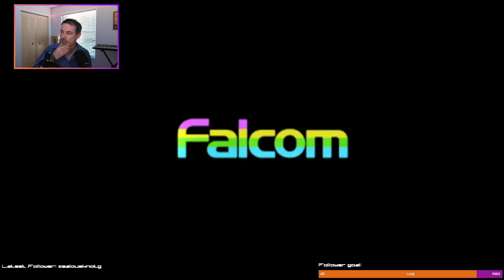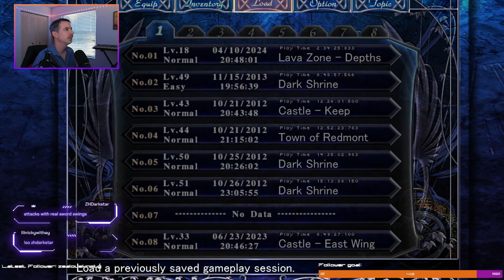YS III: The Oath in Felghana Part 2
In this episode, we escape from the Illburns caldera and start to get more of the bigger picture in the events unfolding in Felghana. We successfully explore the abandoned part of the Tigray Quarry and get another statue there. Then we complete a pair of sidequests, including an interesting scavenger hunt before beginning to trek into the Elderm Mountains looking for Dogi's old master who might know more about the statues and Chester's odd behavior.